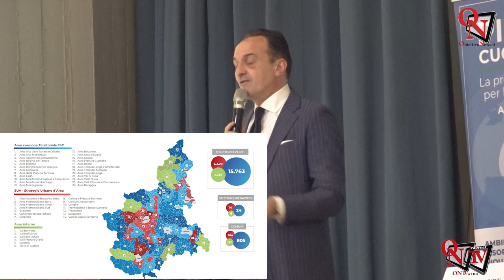AGLIÈ – Incontro dei Sindaci con il Governatore Cirio per parlare dei Contributi in arrivo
Il Presidente della Regione Piemonte, Alberto Cirio, ha incontrato nella giornata di mercoledì 28 febbraio i Sindaci e Amministratori di 72 comuni canavesani, per illustrare la modalità di utilizzo dei fondi pari ad oltre 8.5 milioni di euro.